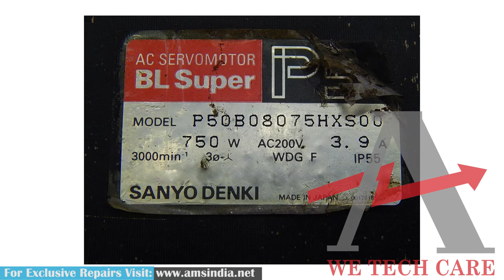Sanyo Denki P50B08075HXS00 AC Servo Motor